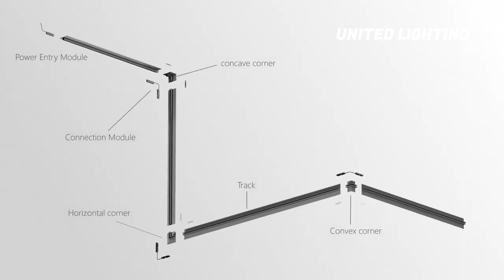5mm Magnetic track light - UNITED